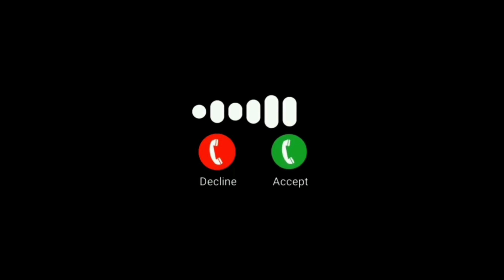457. My Best Ringtone New Viral Ringtone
457. My Best Ringtone New Viral Ringtone
457. My Best Ringtone New Viral Ringtone